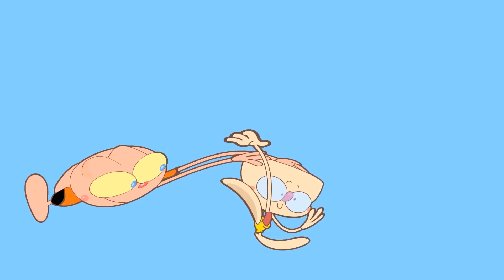Mongo e Drongo JOVENS encontram o KEKO JOVEM e enfrentam o Zongo e a Gegé Jovens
Mongo e Drongo no futuro precisam da ajuda de MONGO E DRONGO JOVENS para ajudar a lidar com ZONGO JOVEM, que agora é um vilão. E pior, ele sumiu com o MOngo! Gegé Jovem se aliou a Zongo e está tudo parecendo perdido quando aparece o KEKO JOVEM! Enquanto isso, o Drongo Netinho amarrado precisa escapar do esconderijo de Zongo para ajudar a salvar todo mundo e voltarem no tempo para consertar tudo isso. DESENHO ANIMADO